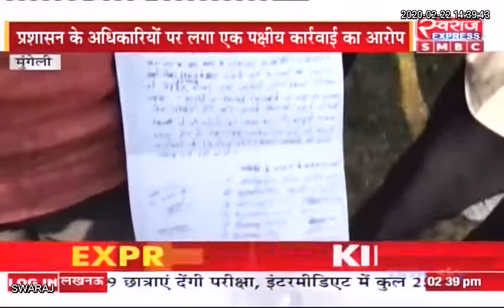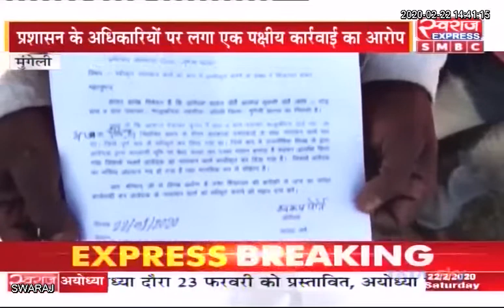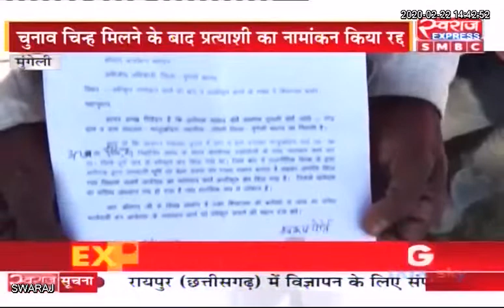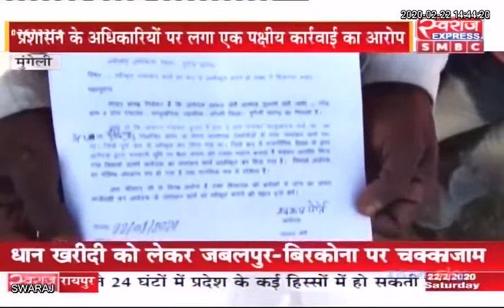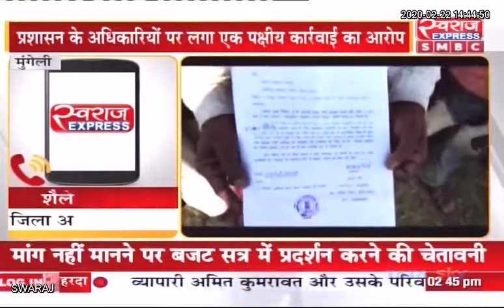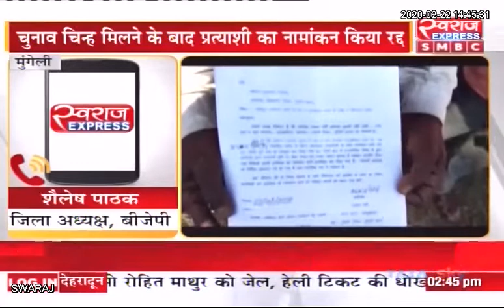MUNGELI NEWS: भालुखोन्दरा पंचायत में सरपंच पद के चुनाव में मिलीभगत का आरोप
Mungeli Mungeli Police मुंगेली पुलिस Rohit Kashyap CGNews Chief Electoral Officer, Chhattisgarh